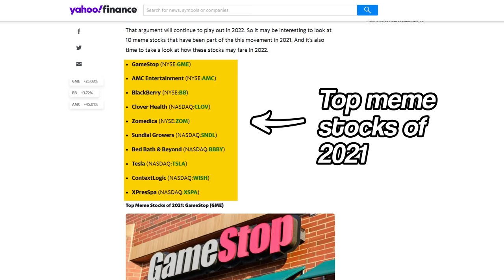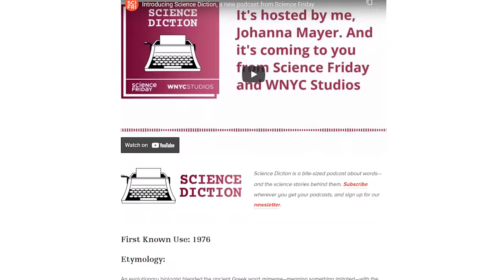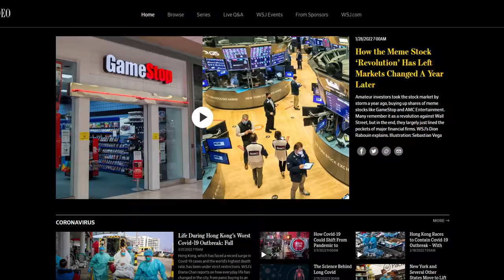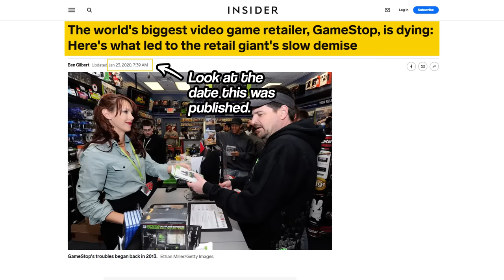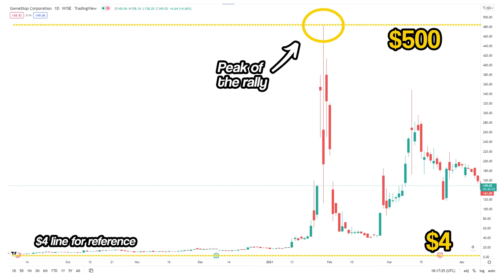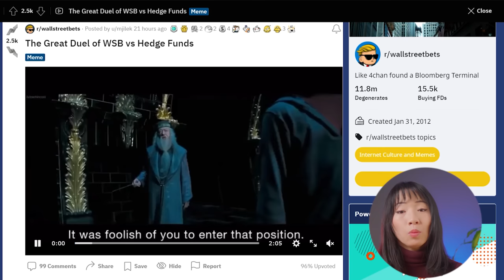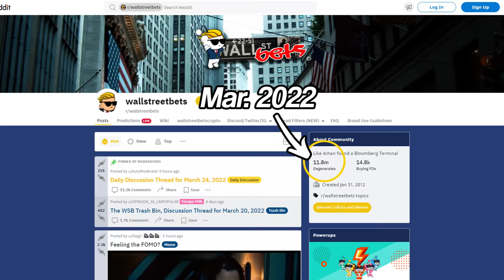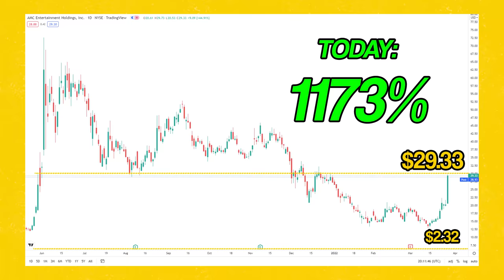GameStop AMC - The Truth About Trading Meme Stocks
Timestamps:
0:00 Intro to meme stocks
2:07 what is a meme stock? Gamestop AMC stocks
6:45 Gamestop stock shorts squeeze- Rise of retail trading
11:05 The aftermath of GME short squeeze, Wallstreetbets movement

WallStreetBet stocks like Gamestop and AMC stocks are back! In this video we are taking a walk down memory lane and taking a look at the aftermath of the WallStreetBets movement, and how meme stocks like GameStop and AMC stocks changed the stock market forever.
🔎 How I find the best stocks to trade:
✅ Affordable (compared to other premium scanners priced at $150/mo)